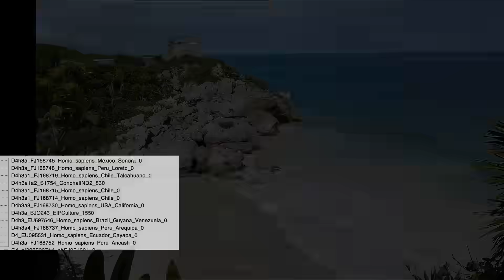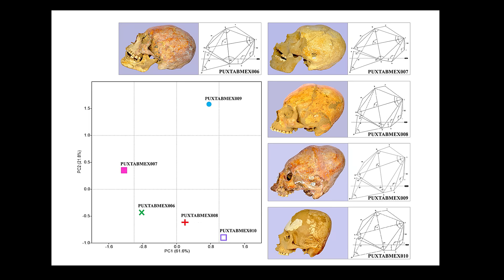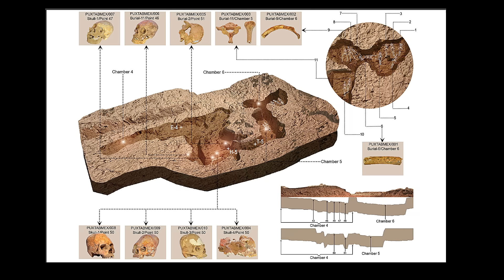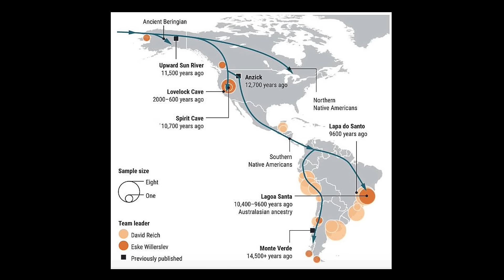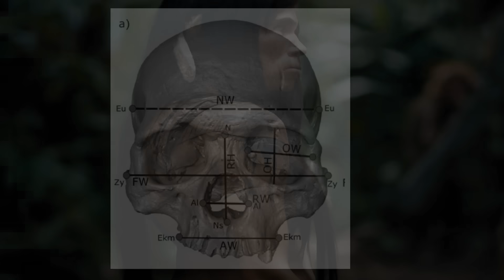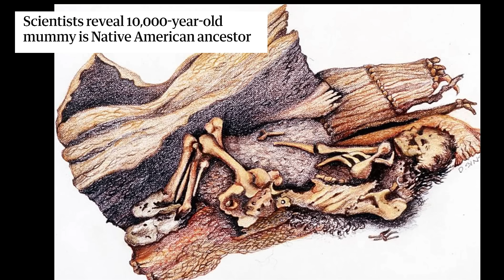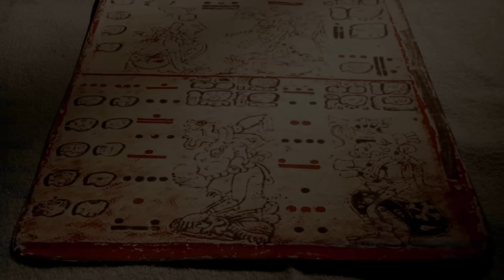Ancient DNA Reveals Surprising Origins Of The First Americans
Recent genetic discoveries and ancient skull morphology have ignited a scientific revolution, challenging old assumptions and connecting the oldest DNA found in Mexico and North America to surprising origins, including potential links to Australasians.

What if the history of the first Americans is more complex than we ever imagined?  For decades, the prevailing theory suggested that the first humans to populate the Americas arrived via the Bering Land Bridge from Siberia, gradually making their way south. But what if these early settlers were far more diverse than previously believed?